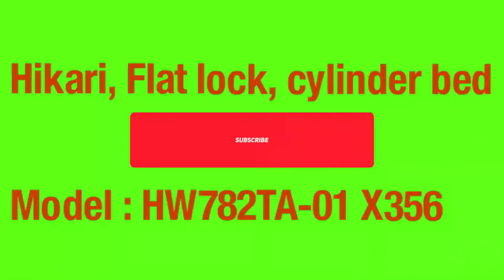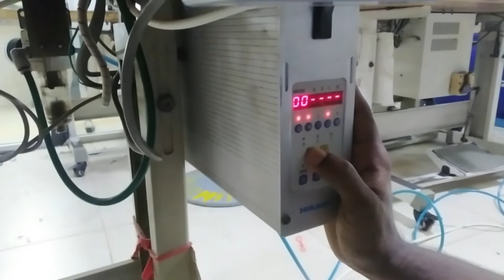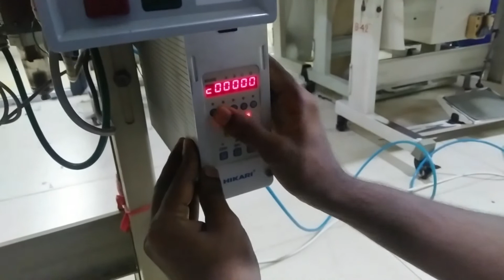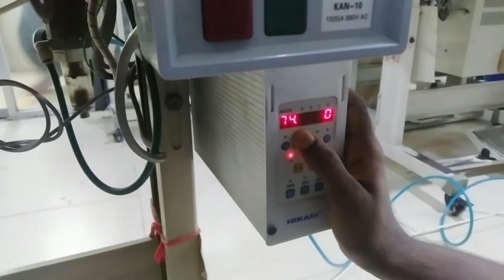Flat lock pressure fit | sewing machine error code _পর্ব ৪ | HW782TA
সুইং মেশিনের কন্ট্রোল বক্সে থেকে কিভাবে ফিড সমস্যা দেখা দিলে তা কিভাবে সমাধান করবেন, তা এ ভিডিও তে দেখিয়েছি।

 flat lock sewing machine, flat lock sewing machine error code solution,